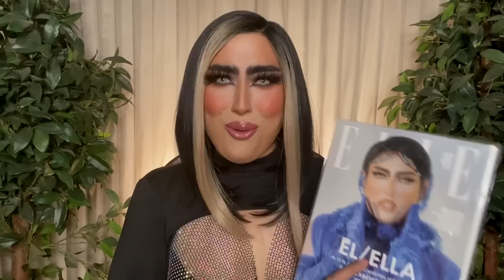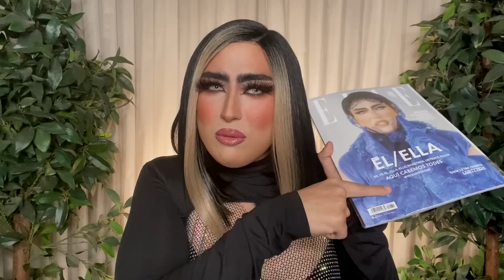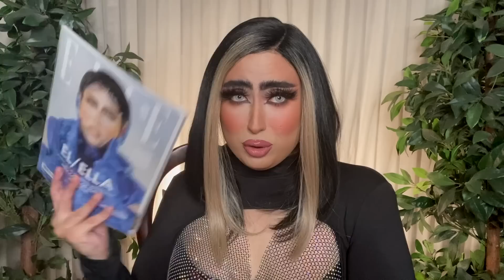JUGANDO A LAS BARBIES | COLOR REVEAL BARBIE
¡BYE ENVIDIOSAS!